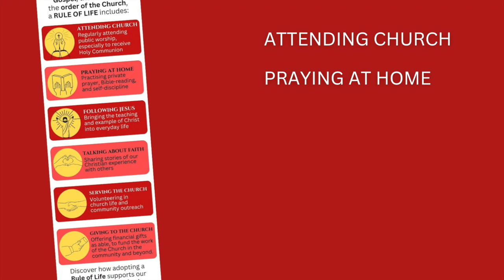Rule of Life Episode 1 – Attending Church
Our Rule of Life video series kicks off with Martha Drake asking Janice Douglas why she comes to church.